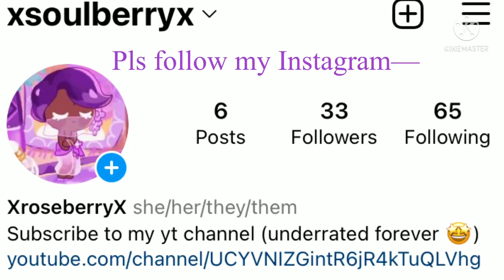Pls follow my Instagram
I’m so dumb